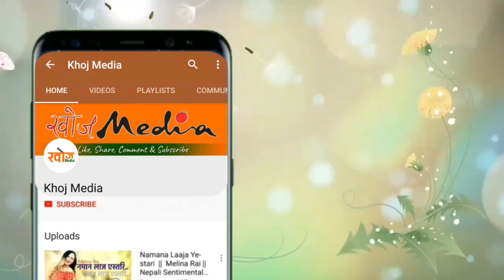भेषराज भाइले हङ्कङ पोखरा गित यसरी गाउदै । Khoj Media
भेषराज भाइले हङ्कङ पोखरा गित यसरी गाउदै
Khoj Entertainment Media Channel was established on April, 2019. We have primarily started this channel by providing content like Interviews,Talk Show, Reading News, Documentary, Short public awareness videos, Funny video, Technology tips, Live Performance Program etc. We would like to invite you to bring your content to us so that you will get optimum outcome through it. The main theme of our channel is to surprise the world with the hidden wonders one barely knows about .Thank you
Khoj Media Entertainment and Media Pvt.Ltd.